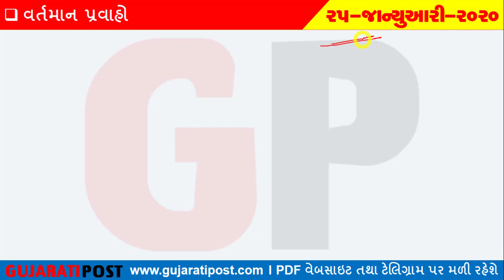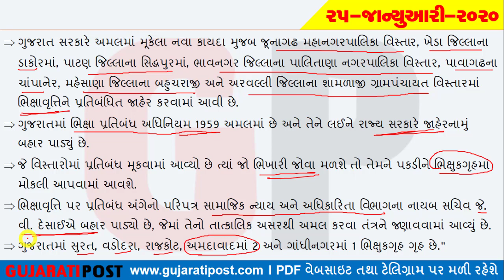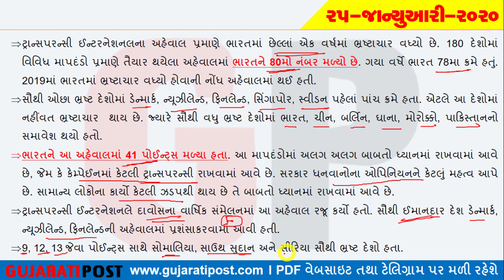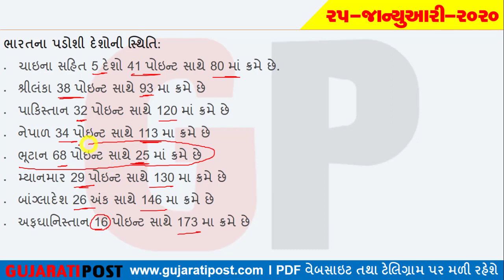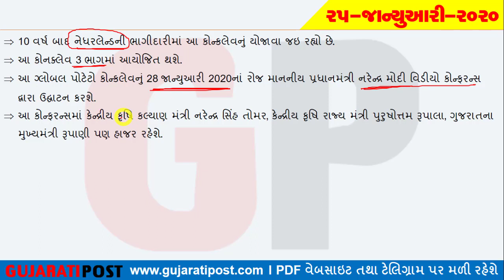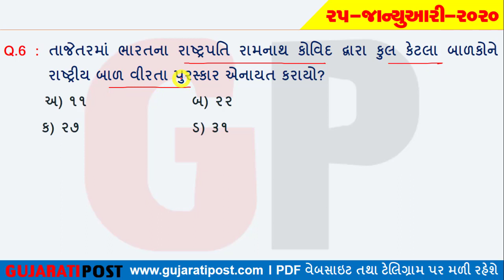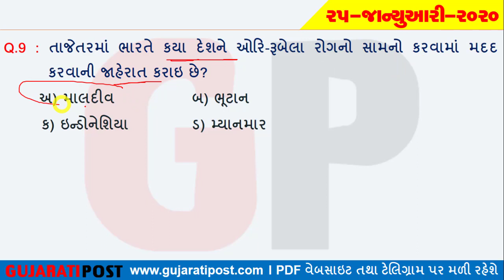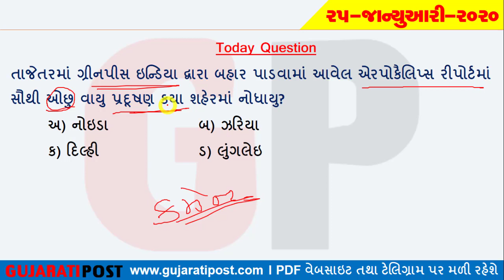25 January 2020 Daily Current Affairs In Gujarati By Gujarati Post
january 2020 gujarati current affairs
gujarati current affairs january 2020